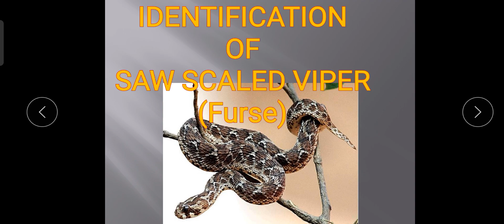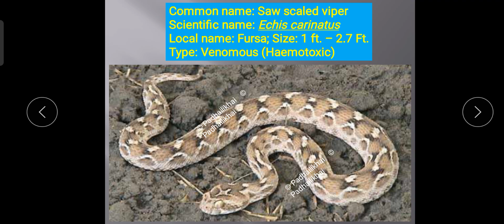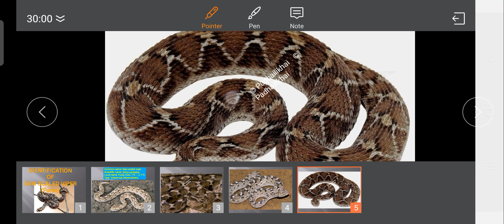Identification of Saw scaled viper फुरसे, एकिस कॅरिनेटस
Saw scaled viper is highly Venomous snake found in hilly areas of india.
it is highly Venomous and smallest among the big four venomous snake of India.
It is identified by the keeled small scales over dorsal surface of body, head with cruciform or trident mark, body shows mid dorsal white/ cream/ yellow spots bounded by continuous wavy lines on lateral side of the body
it's venom is haemotoxic